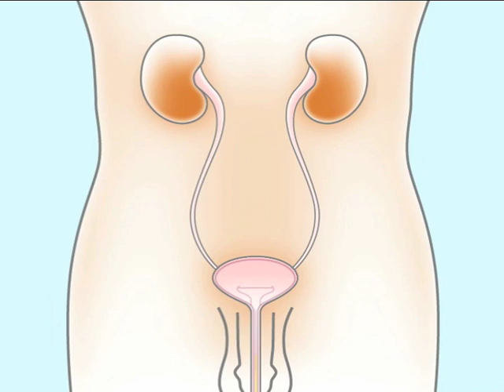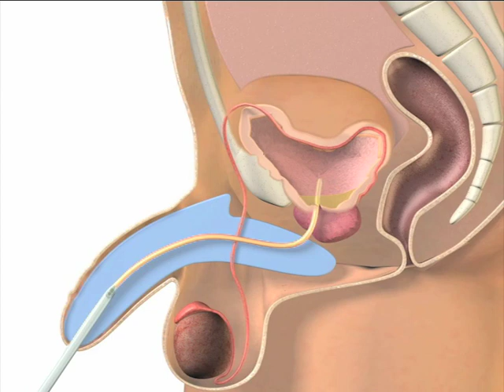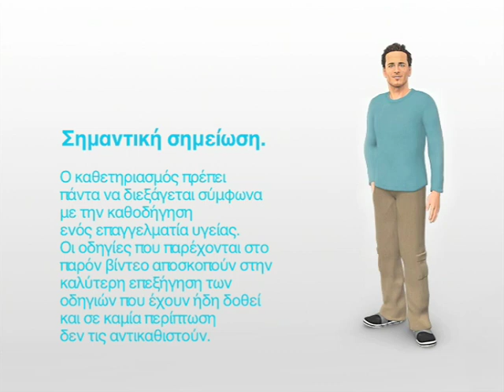Οδηγός εκμάθησης διαλείποντος καθετηριασμού για άνδρες - SpeediCath Compact Male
Το video αυτό σας παρουσιάζει τη διαδικασία κένωσης της κύστης με τη χρήση του υδρόφιλου καθετήρα για διαλείποντα καθετηριασμό SpeediCath®Compact Male. Ο SpeediCath®Compact Male, κάνει τη διαδικασία του διαλείποντος καθετηριασμού πιο διακριτική και εξασφαλίζει καθαρή και εύκολη εφαρμογή.
Ο οδηγός αυτός διατίθεται ως επιπλέον βοήθημα στις συμβουλές που σας έχει δώσει ο επαγγελματίας υγείας σας.